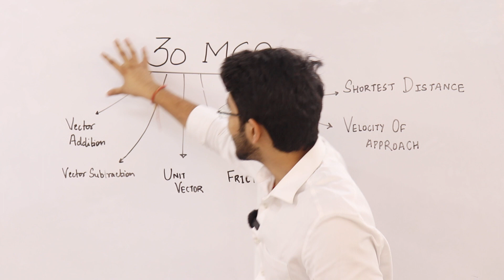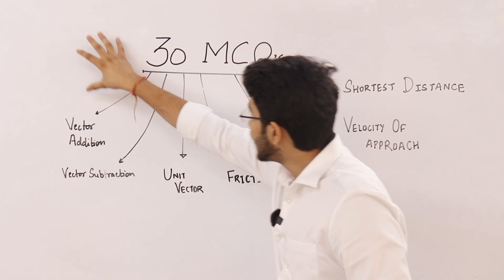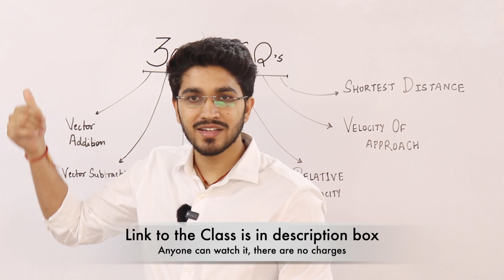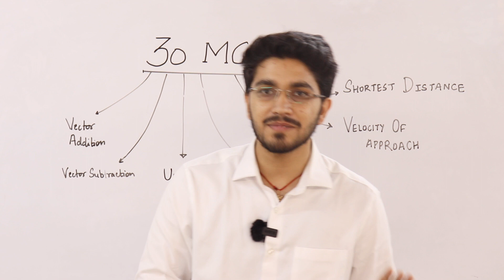Live Test for all students | Top 30 MCQ's of Vectors and Forces | 6:30 - 8:30PM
It's free, you won't be charged.